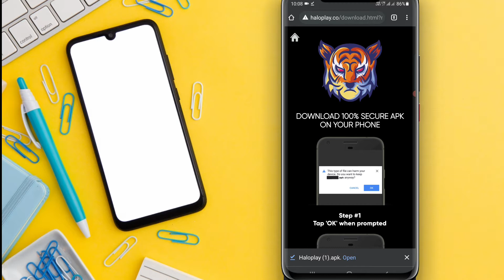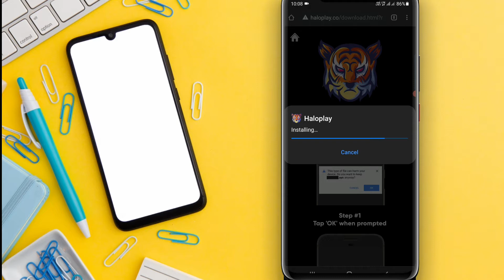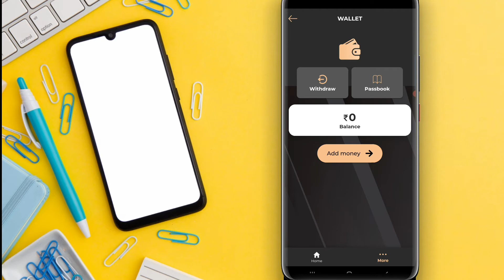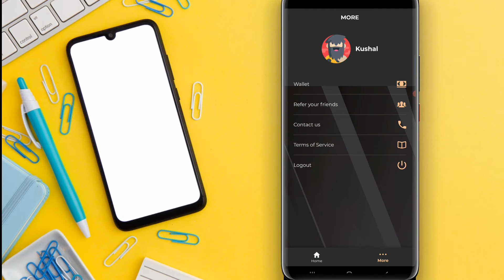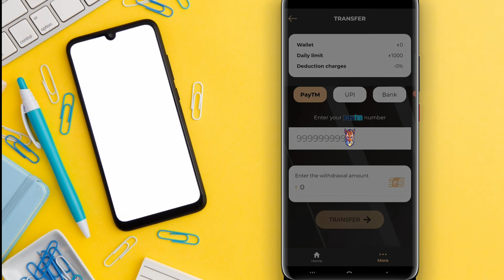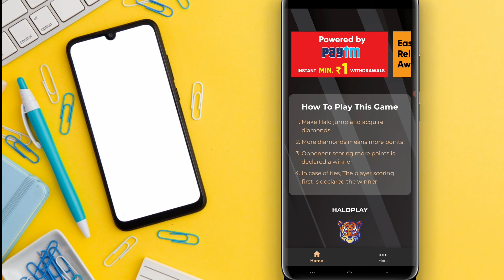New Best Earning App ₹1+₹1+%1 Instant Paytm Cash II 100% Working..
"This channel is all about mobile and computer
    knowledge and basic information for beginner
    user for
    you. I Hope you guys this video is helpful for you
    Best
    information for computer and mobile device
    access
    thanks".

    like Karna
    aur nahi ayegi to comment karke jarur batana ki.
    Mai kya
    galti Keya hu taki next video me Mai galti Ko
    sahi
    karu aur

    pasand
    bell
    notification Ko bhi on kare taki aise hi videos ap.

        sound☆